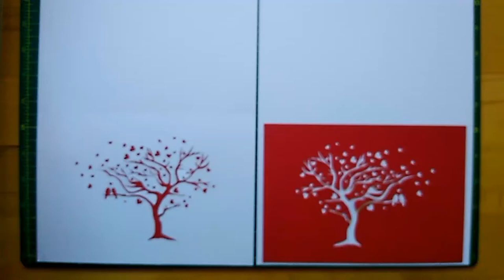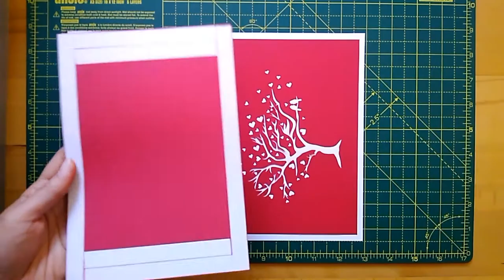[24]Heart Tree✅ Handmade Paper Cutting Art / Paper Gift Idea / Kirigami